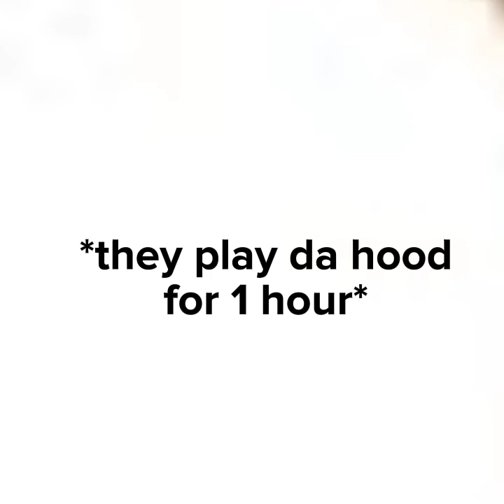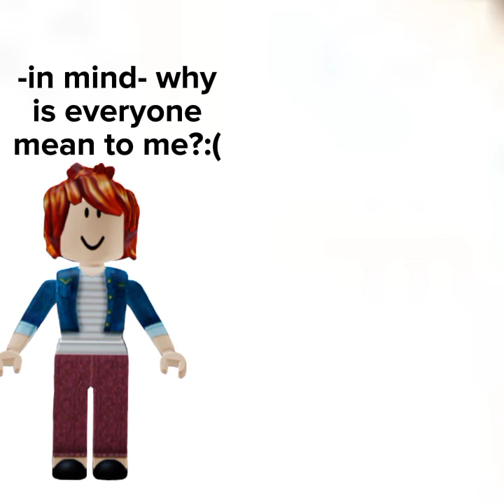friends with a 5 yrs old girl [only part(3]